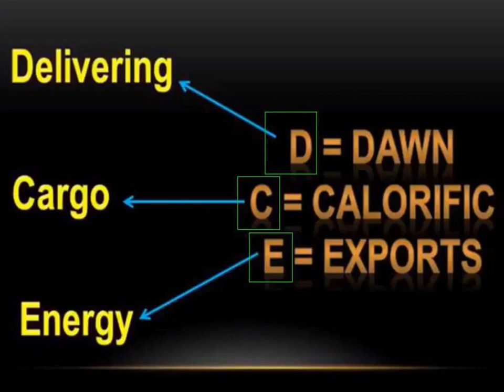Pickle Export (Indian Made) | DAWN CALORIFIC EXPORTS